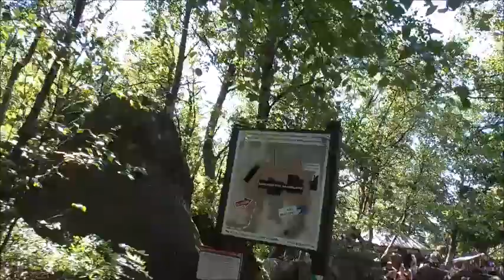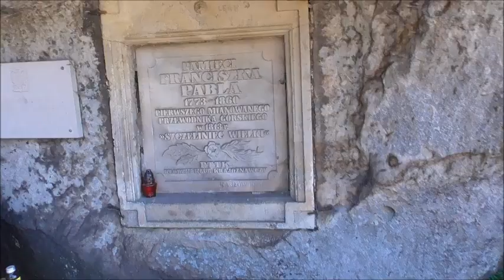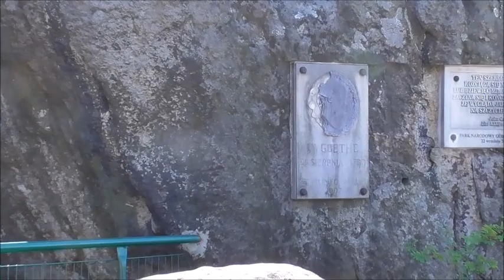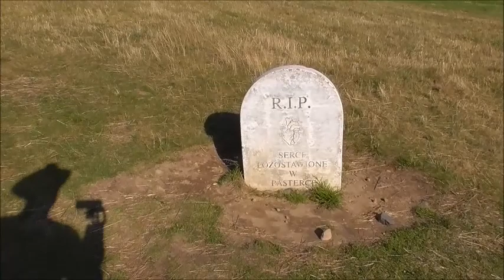Radków film 3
Trzeci z filmów o pięknym dolnośląskim miasteczku tylko że tym razem jest jeszcze schronisko pod Szczelińcem.